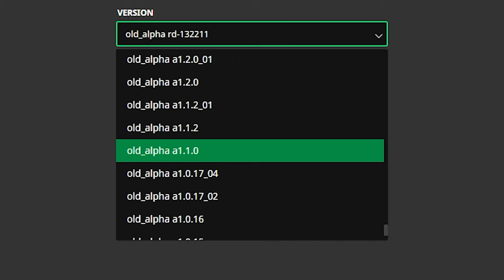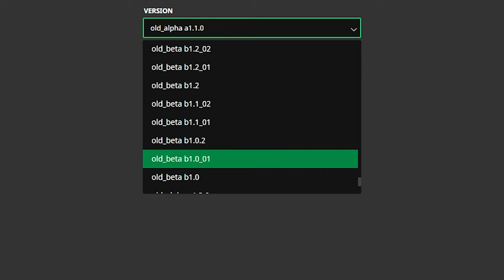FINDING Herobrine in OLD Minecraft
In this video SAKIBO plays OLD Minecraft to try and find the old creepypasta of herobrian. Did he just find him?? Like and SUB boys!!

Minecraft / Old Minecraft

Send me more requests of what you want to see me play next.